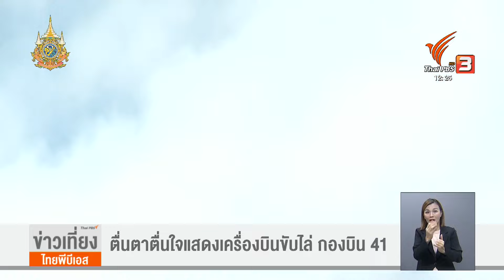ตื่นตาตื่นใจแสดงเครื่องบินขับไล่ กองบิน 41